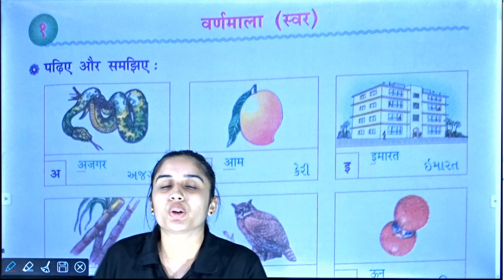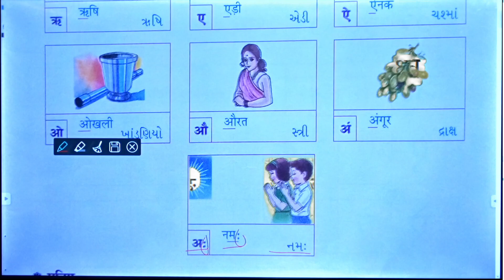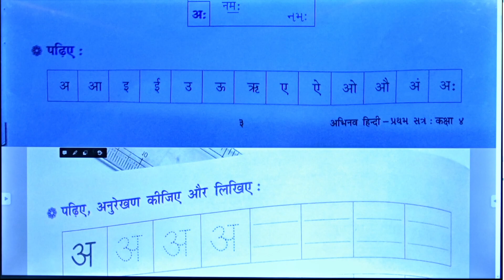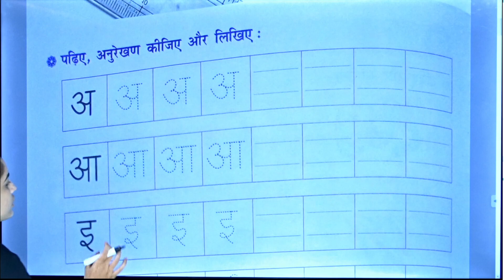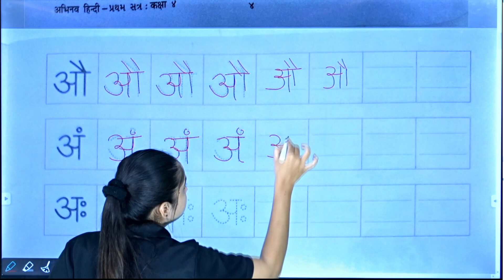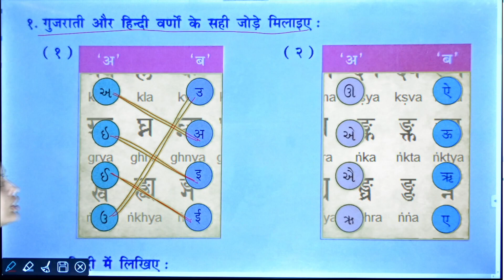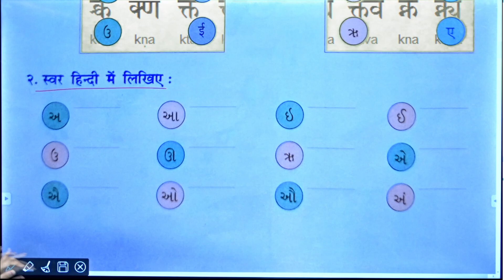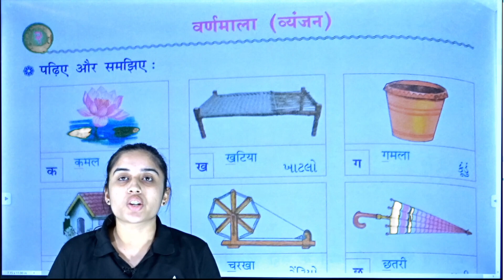STD 4 HINDI chp_1 p 1